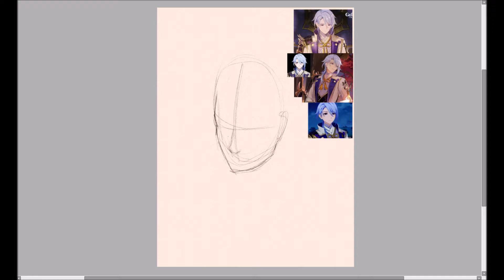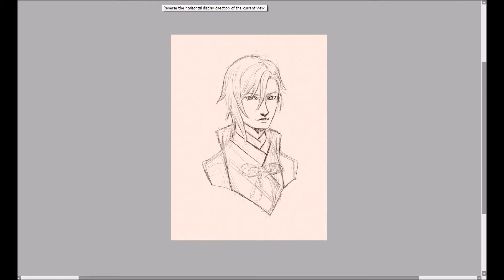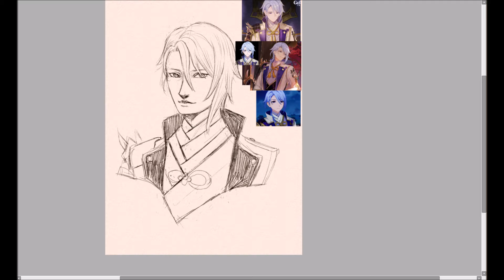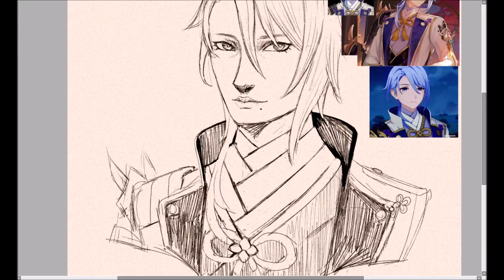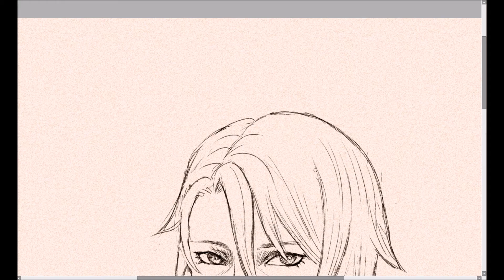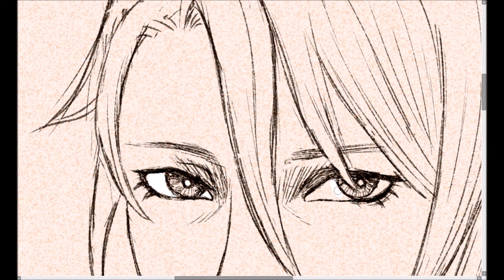Digital FanArt - Kamisato Ayato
Someone requested I do Genshin fanart and post more videos so I did both in one.

Software:
Hardware: Wacom Cintiq 22HD Touch